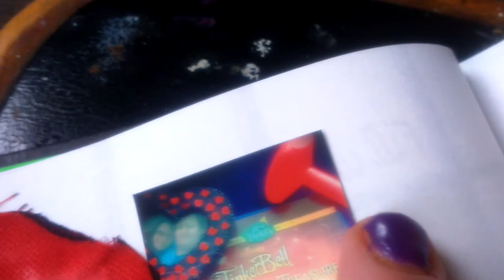Anti journal create outrageously part 1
Welcome to a new series of anti journal create outrageously